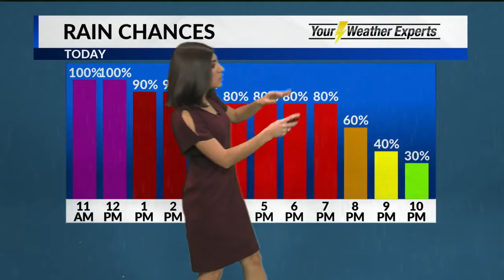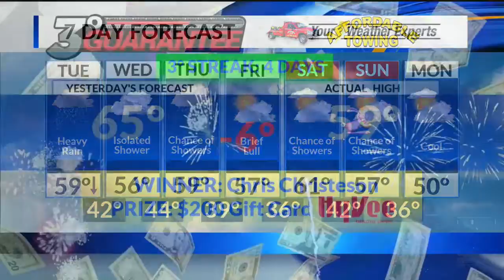Elisa Raffa - KOLR10 Weather, Tuesday 6AM 3/27/18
Flood Watches in effect as overnight heavy rain lingers through much of the afternoon. Meteorologist Elisa Raffa has the rain forecast and safety tips.